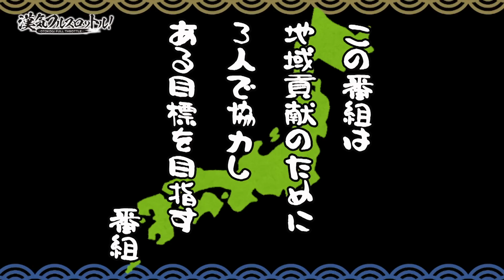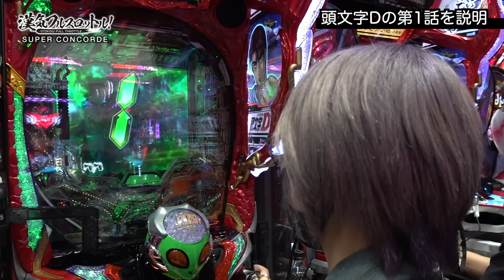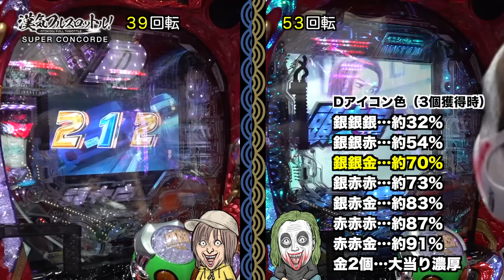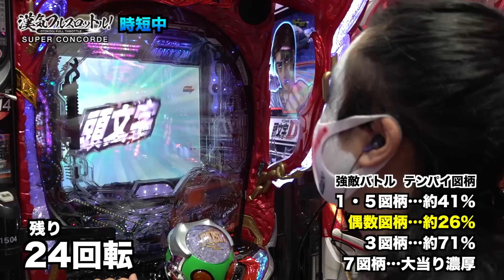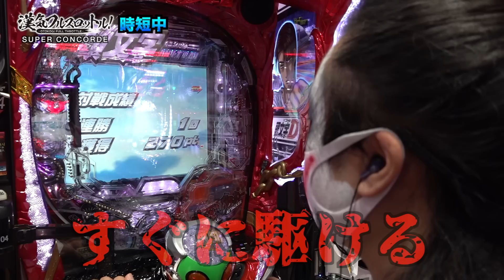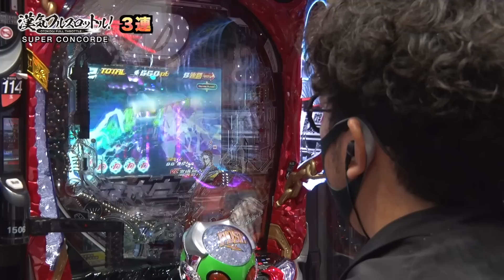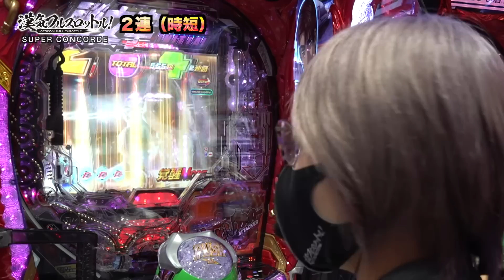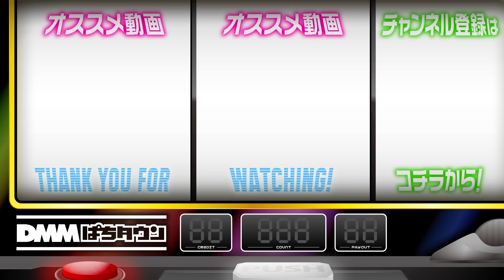【てつ凱旋で新時代がやってきた!?】漢気フルスロットル！第20話 前編《木村魚拓・1GAMEてつ・水樹あや》P頭文字D［パチンコ］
第20話の舞台は「SUPER CONCORDE」。前回休んだてつが戻ってきたが、2人からの口撃が止まらない!? 1GAMEヨースケが、これまでの負の流れを変えてくれたと信じ『P頭文字D』で実戦。
てつ不在の第19話を振り返っていると、木村魚拓から衝撃的な発言が!?

木村魚拓、1GAMEてつ、水樹あやが、地域貢献のために3人で協力し、毎回課される目標を目指す番組。キャリアも年齢もバラバラの3人が一丸となって協力できるのか!?

【出演者】
木村魚拓　@kimu_channel

【実戦機種】
P頭文字D

【収録ホール】
SUPER CONCORDE

【制作】
黒木

【木村魚拓？1GAMEてつ？水樹あや？新メンバーと入れ替わるのは？】漢気フルスロットル！第19話 前編［パチンコ］Pギンギラパラダイス 夢幻カーニバル 319ver.
【小学4年生で1日16時間勉強!?】アロマティックトークinぱちタウン 第270回《木村魚拓・沖ヒカル・グレート巨砲・マリブ鈴木》★★毎週水曜日配信★★

00:00　漢気フルスロットル！
05:15　実戦開始
10:33　赤保留
18:05　闘走モード
21:37　最速夢現ラッシュ
24:06　藤原ゾーン